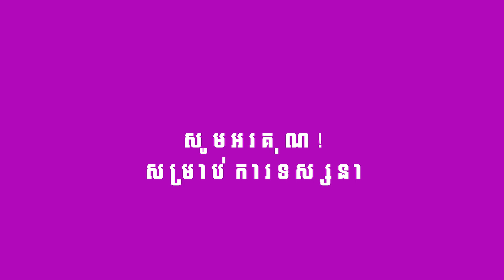ធន់ រិទ្ធី ប្រកួតជាមួយ​ ទុយមីនឡាត (ភូមា-ផ្តាច់ត្រឹមតែទឹក២ប៉ុន្នោះ) វ៉ាវ វ៉ាវ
សូមគោរពជម្រាបសួរប្រិយមិត្តទាំងអស់នៅក្នុងសង្គមយូធូបទាំងអស់អោយបានជ្រាបថា៖
1/ ការអប់រំ
2/ ព័ត៌មាន
3/ នយោបាយ
4/ ព្រះធម៏អប់រំចិត្ត
5/ កីឡា និងសង្គម